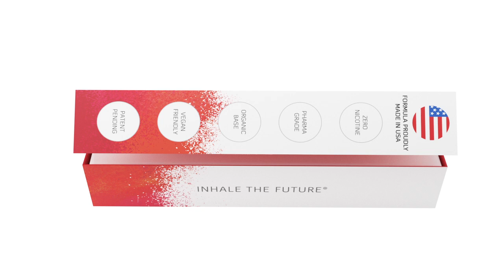inhale health energy vape pen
Inhalation allows rapid uptake of micronutrients immediately to the bloodstream while providing the maximum bioavailability of active ingredients.

Those who pre-order early will receive access to special offers and packages.

Inhale Health Caffeine Inhaler Energy Review,inhale health,inhale health review,inhale energy, inhale health caffeine,
inhale health energy vape pen, inhale health caffeine review, inhale health caffeine sunburst orange,
caffeine inhaler,inhale health sunburst orange,Inhale Health